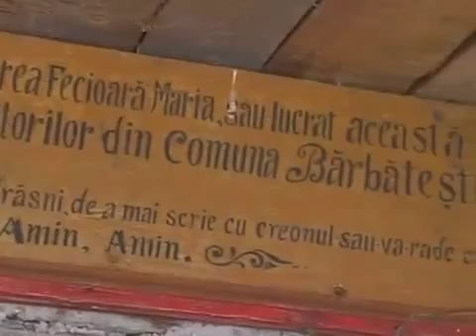Cazare Bran Piscina - Cazat.ro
- Cazare fara intermediari! Cazare in Romania. Gaseste cea mai avantajoasa oferta de cazare.